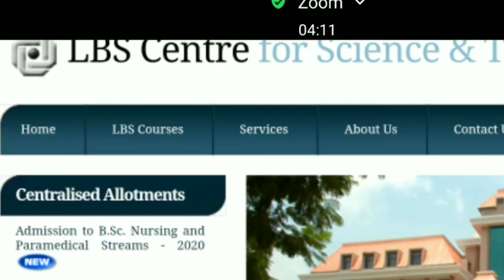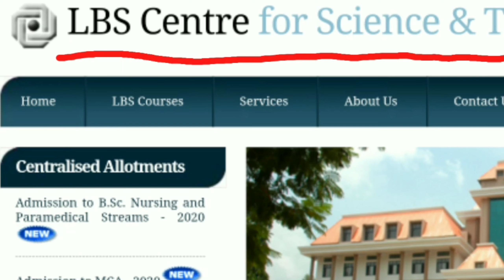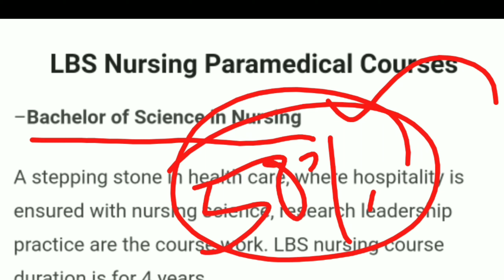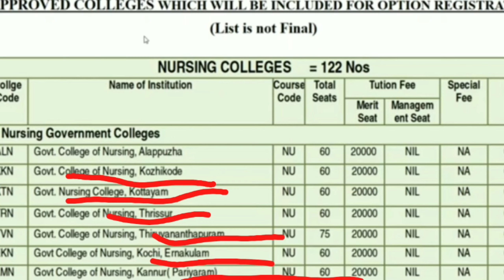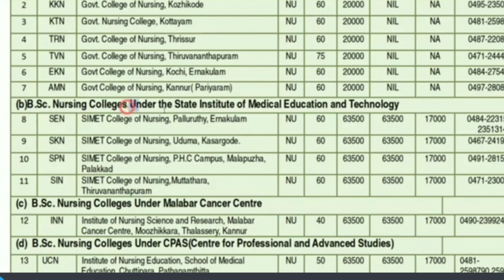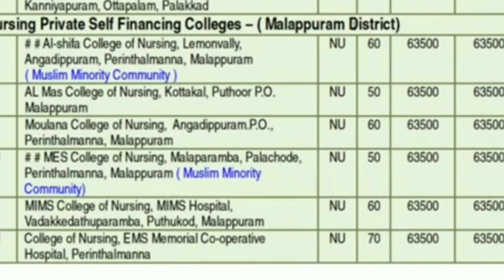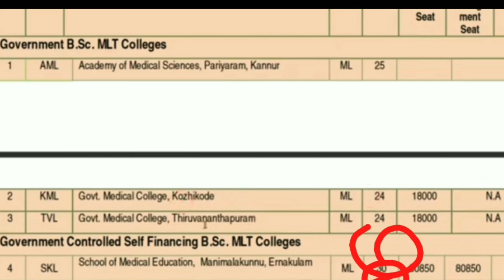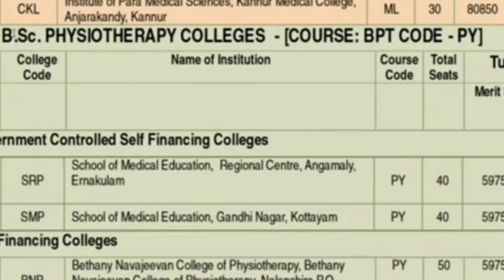Kerala Paramedical Admission 2020/What is Paramedical course? /LBS/BSc Nursing/ MLT/Perfusion